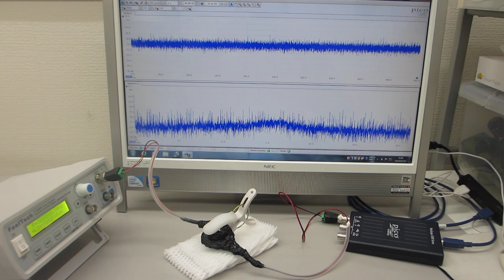メガヘルツの超音波発振による、表面弾性波のダイナミック制御技術（超音波の非線形制御システムを開発する技術）